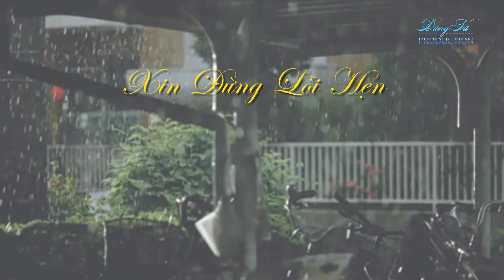Xin Đừng Lỗi Hẹn | Đăng Vũ | Nhạc Không Dành Cho Người Thất Tình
XIN ĐỪNG LỖI HẸN
Sáng tác: Mặc Thế Nhân
Hòa âm: Hiệp Định
Trình bày: Đăng Vũ

Xin vui lòng không "tự ý" sử dụng video. Xin cảm ơn!
© Copyright by Đăng Vũ (Tiếng Hát Tiếp Nối)
--- Please do not reup! Thanks!